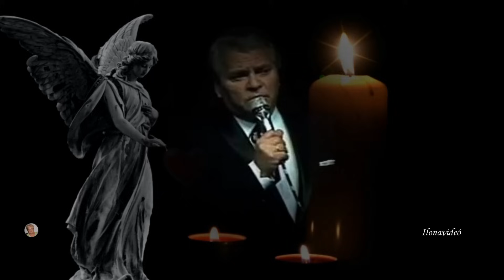Szabó Gyula - Úgy múlik el az életünk emlékezünk, emlékezünk, megszülettünk, hát meghalunk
NON PROFIT VIDEÓ! Szerzők: Mózner János - Szilágyi György
Dalszöveg: Úgy múlik el az életünk:
emlékezünk, emlékezünk.
Egy régi dal, egy régi kép
eszünkbe jut, szívünkbe tép.
Úgy múlik el az életünk:
emlékezünk, emlékezünk.

Elillant rég a nagy varázs,
ifjúságunk hűlő parázs.
Álmaink lásd eloszlanak,
hő vágyaink szétfoszlanak.
Nem marad meg már más nekünk:
emlékezünk, emlékezünk.

Egy kiskabát, egy rongykabát,
agyaggolyók, meg rongybabák.
Gyermekkorunk hívó szava:
Hol vagy fiam? - S te hol vagy mama?

Így múlik el az életünk:
emlékezünk, emlékezünk.
Egy régi bál, egy régi tánc,
mindegy mi volt, semmit se bánsz.
emlékezünk, emlékezünk.

Örvénylik múltunk mély tava,
nincs nyár heve, csak tél hava.
Csitult a láz, elmúlt a tánc,
szemünk körül már több a ránc.
emlékezünk, emlékezünk.

agyaggolyók, meg rongybabák.

Az életünk így múlik el,
s ha jő a nap, hogy menni kell,
elhal szavunk, elhal dalunk,
megszülettünk, hát meghalunk.

agyaggolyók, meg rongybabák,
Gyermekkorunk hívó szava: